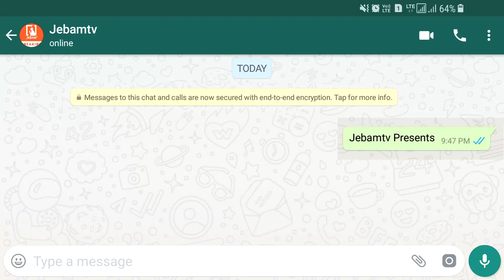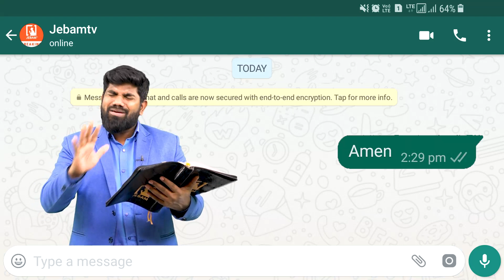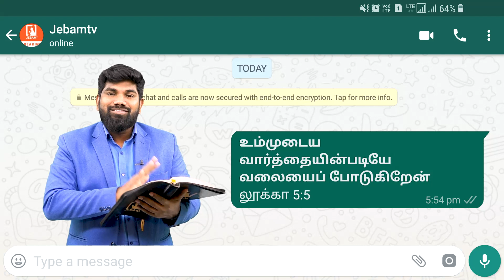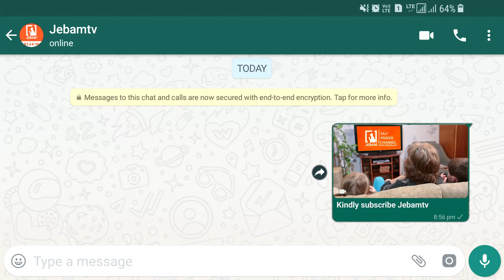உம்முடைய வார்த்தையின்படியே வலையைப் போடுகிறேன் | Promise message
1. The Holy One- A programme where God is being praised for His holiness by describing His attributes.
2. Prayer Walk- Each day a street is selected and prayer walked. So monthly 22 streets are walked and prayed for.
3. Traffic prayer-Telecast of Praying on the accident spots .
4. Emergency prayer-Instant telecast of prayer points and Praying for the critical patients in the hospitals as and when the prayer needs are shared from 17 different well known hospitals in the city.
5. Breaking Prayer- whatever be the breaking news would be immediately telecasted as a prayer need.
6. How to Pray?- Based on the ongoing issues of the society, three different pastors discuss how to avoid the future repetitions of the same issues and pray for the same.
7. My leaders-Telecast of conducting Personal interviews with Government Leaders and praying for them based on 1Timothy-1:2.
8. The Real Fighters- Daily prayer for the army and the police departments.
9. The Real Heroes- Daily prayer for the safety of Ambulance drivers.
10. Men of God- Personal interview with men of God where they share their testimonies and life experiences.
11. A Hand full of flour and little oil- Diet advice for pastors and preachers, live cooking, suggestions for consuming energy giving food for pastors before ministering on the stage.
12. Wedding at Cana- Telecasting the interview with the men of God on their Wedding Anniversary.
13. Don’t Worry- Teaching the people How to pray instead of worrying when the enemies rise against them.
14. Media Missions- Praying for all the Christian Media channels.
15. Seed- Telecasting the lives of the men of God who have entered into eternal glory.
16. Goodnight – Thanksgiving prayer for the day.